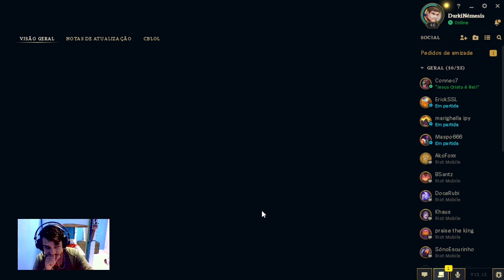Brincando Na Jungle De Garen. É Muito Forte, Fácil E Divertido.